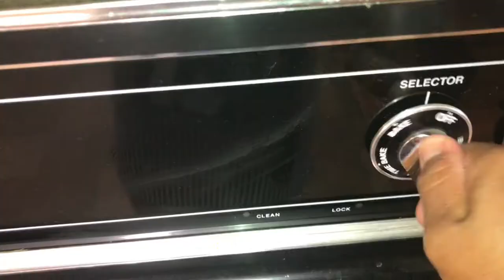Resep Pie Blackberry & Blueberry|Blackberry and Blueberry Pie homemade recipe ( Eng Sub)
Pertama nyoba,dan berhasil, untuk seterusnya akan buat pie pie dengan resep2  yang lain. Dan buah2an lain. So happy💃🏻💃🏻💃🏻